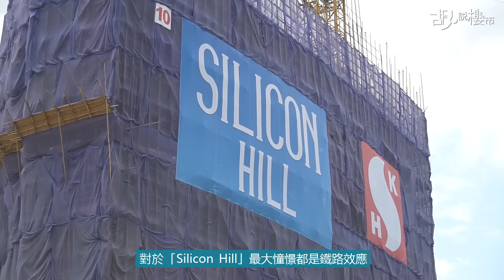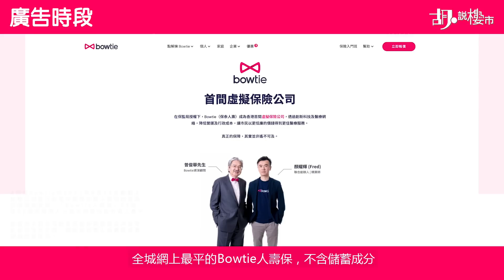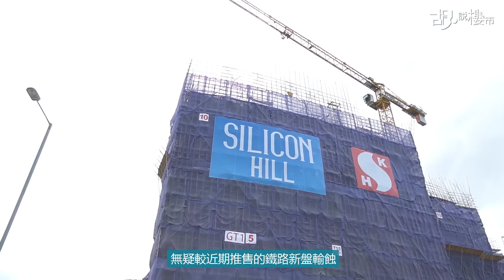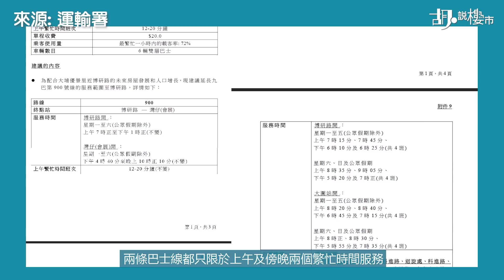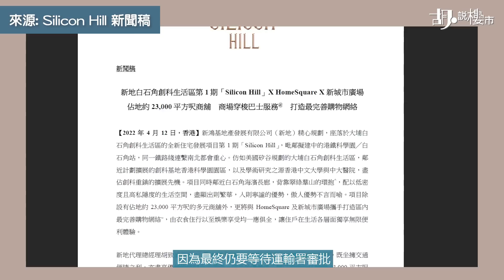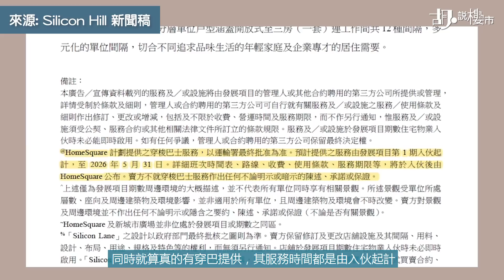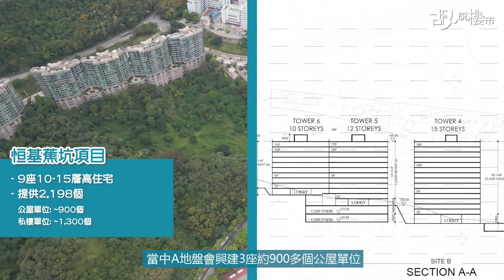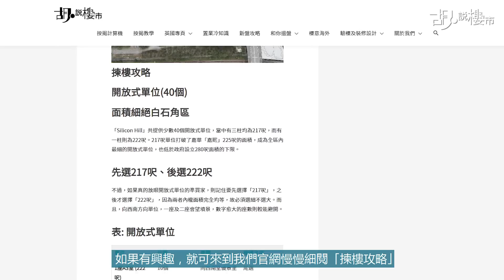🚋Silicon Hill：揀樓攻略🚋同新地對賭白石角站‼️ 首張價單都係次貨❓｜新地｜大埔科學園｜胡‧說樓市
2022 年 6 月 30 日前，使用優惠碼「WCP2022」成功投保 Bowtie 人壽保可享免3個月保費；或成功投保 Bowtie 自願醫保系列可享免 3 個月保費及免費身體檢查 (價值 HK$1,200)。

立即投保👉🏼
Bowtie 人壽保

身體檢查只適用於年滿 14 歲或以上人士，優惠受條款及細則約束：
Bowtie 將於保單生效起 30 天後發出身體檢查換領電郵，客戶可根據指示享用優惠。
以上資訊及獨家優惠均由保泰提供。

多個新盤搶閘，近期最受市場矚目的應該就是新地位於大埔白石角的Silicon Hill，挾著鐵路站概念，加上一向高溢價開售的新地，今次首張價單竟然貼市價。不過，噱頭背後有幾點必須注意，當中包括要同發展商對賭白石角站最終是否建成，以及首張價單大部分都係次貨……

🚋當然網頁版或更詳盡吧! 要睇最詳盡的價單與付款辦法分析，記住來到我們的官網：

影片內容
00:00 開場
00:52 項目背景與首張價單分析
03:03 Silicon Hill景觀分析
07:25 項目交通(白石角站)與周邊發展
10:35 直擊示範單位與揀樓攻略